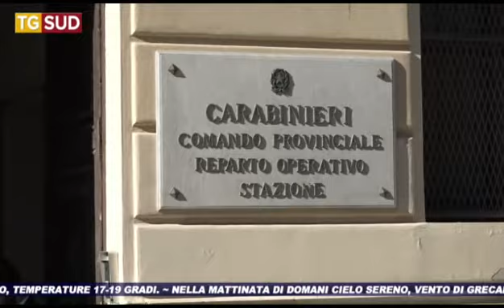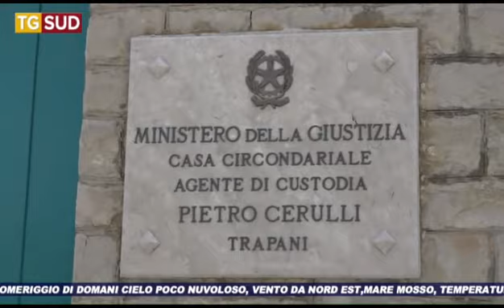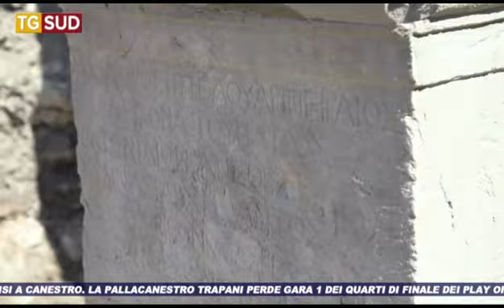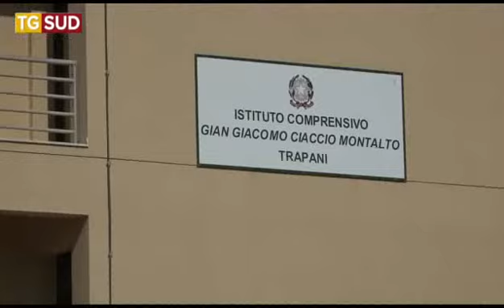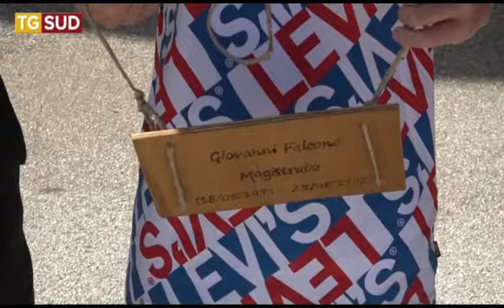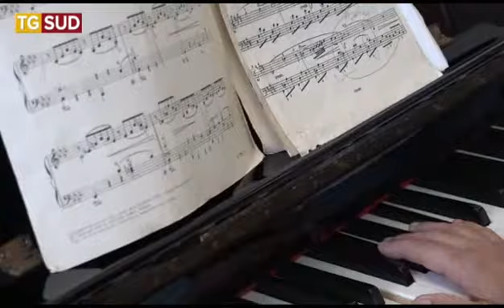TG SUD 24 05 2021